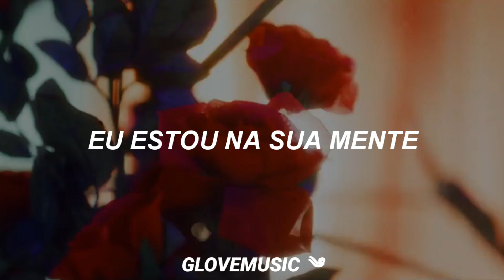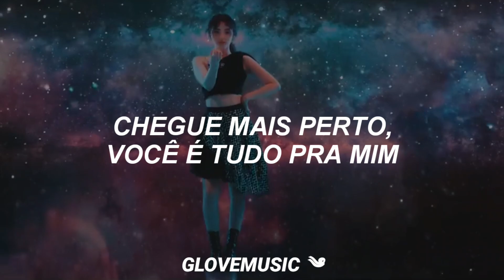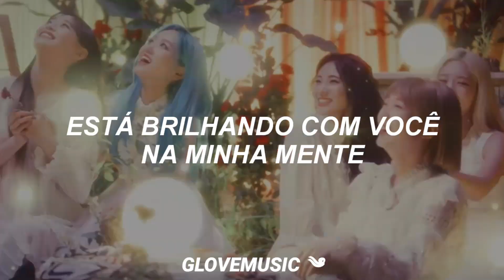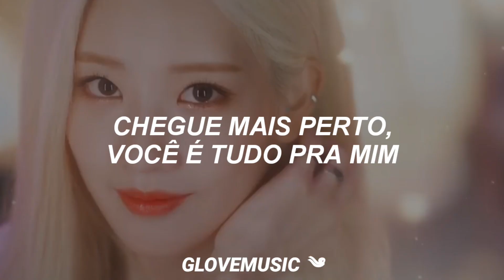LOONA - Star (Voice English Ver.) (Tradução)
All Rights Administered by BlackBerry Creative

- se houver algum erro na tradução, faça-me saber ;